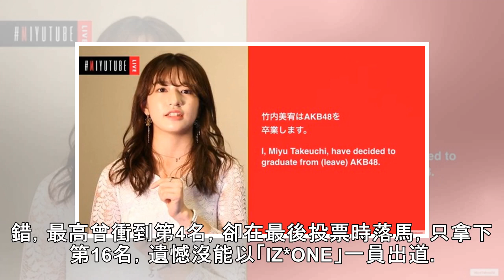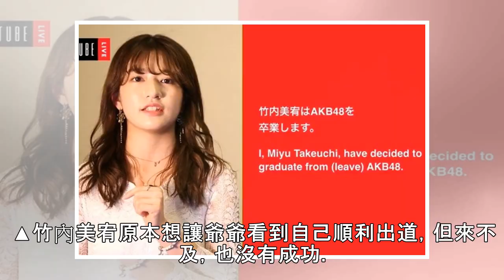《PD48》剛落選… 竹內美宥閃電宣布「從AKB48畢業」 | ETtoday星光雲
記者李湘文／綜合報導 竹內美宥宣布從AKB48畢業！她先前參加《Produce 48》，原本名次不錯，最高曾衝到第4名，卻在最後投票時落馬，只拿下第16名，遺憾沒能以「IZ*ONE」一員出道。4日晚上，她透過YouTube直播，宣布從AKB48畢業，之後要一個人走上全新的道路。 ▲竹內美宥宣布從AKB48畢業。（圖／翻攝自YouTube） 竹內美宥2日就在推特預告「4日有事情要發表」，當時已令許多...